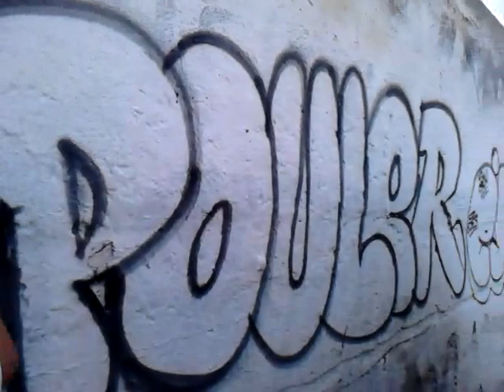CUISER NOZTRA PULER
POULER RUDA ES LA CALLE  UNA RAPIDA